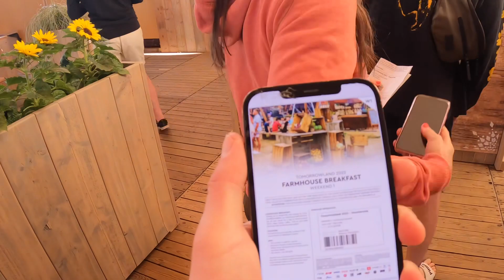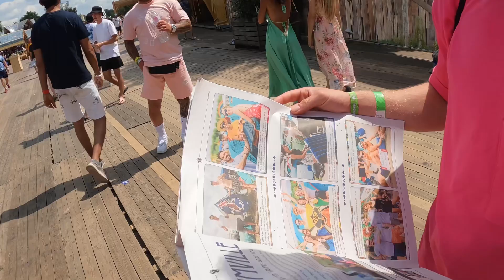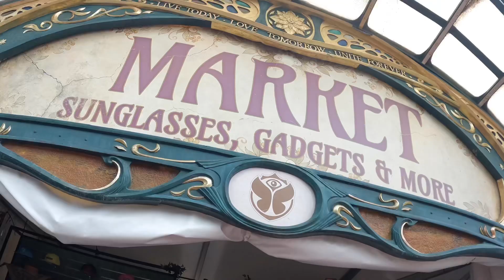Tomorrowland dzień drugi i trzeci - Bracia Antosiewicz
Siemanko! Dzień drugi niestety nie został nagrany cały ponieważ baterie nam padły, a już później nie dało rady naładować kamery 🥲